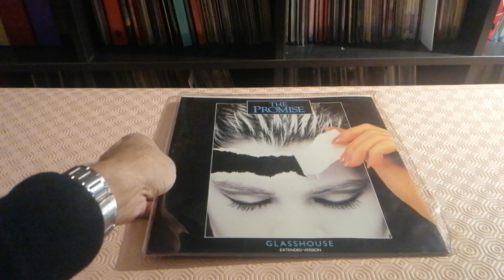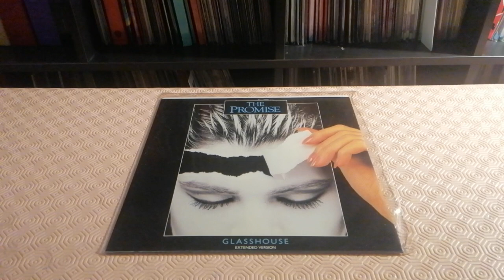Radio Séries Spéciale The Promise - Glass House UK 1985 12" Extended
New Wave Maxi Single Glass House 1985 UK 12" Extended Version Innervision Records